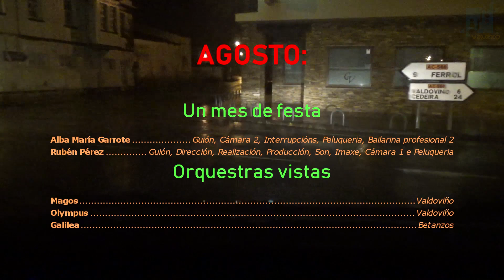Agosto: Un mes de FESTA || Episodio 7: Un diluvio universal, unhas clases de historia e un Kill Bill